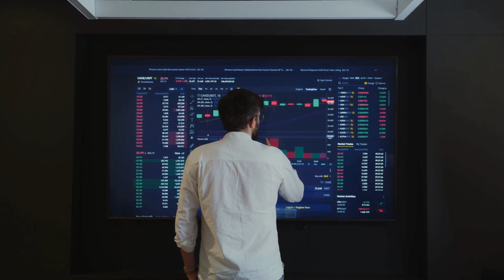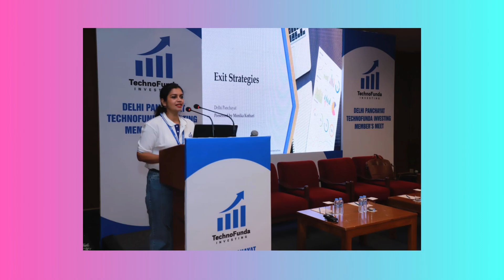Monika Kothari | Founder of Betaa Capital | Growth Stage Investor in Stock market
Chapters:
0:00 - Introduction
0:35 - How Monika got inspired to be in this space
4:15 - How Monika's father's opinion has changed now
5:10 - Who is better investor? Monika or her husband?
6:09 - What is growth stage investing
6:43 - Why do people have fear of investing
7:30 - How much stock market has actually growth in 20 years
8:30 - Where to start if you have never invested
11:21 - Important resources to find genuine information about mutual funds
12:50 - Where to invest for low risk appetite
14:10 - Advice for people who are not beginners but want to do better
15:59 - How to become a Mutual fund distributor yourself?
16:35 - How did Monika decide to leave full time job to become investor
20:38 - Association with Class Monitor, edtech company
22:00 - Different types of trading
24:18 - Strategy to use when starting trading
24:34 - Advice for positional traders
26:25 - How to manage stress while trading
27:47 - Role models of Monika who she follows
29:30 - How to find good mentor in investing domain
30:49 - What is Beta capital and how can someone connect to Monika

Leap club

Looking forward to compounding better together.